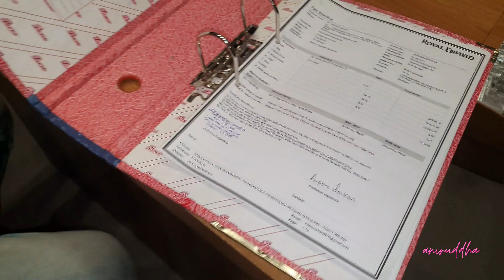একদিনে কিভাবে পেলাম Royal Enfield Meteor ডেলিভারি?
The Royal Enfield Meteor 350 is powered by an all-new 349cc air-cooled SOHC 2-valve motor with fuel-injection.

The powerplant generates 20.4PS at 6100rpm and 27Nm at 4000rpm, working in conjunction with a 5-speed transmission.

The engine is counterbalanced for optimum refinement, which is a first for a 350cc Royal Enfield.
The engine nestles inside a double downtube split cradle frame which is suspended on a 41mm telescopic front fork and twin 6-stage preload-adjustable emulsion shock absorbers at the rear.

Braking hardware consists of a 300mm front disc and a 270mm rear unit with dual-channel ABS as standard.
The 350cc Royal Enfield bike sports a 19-inch front and 17-inch rear alloy wheel wrapped with tubeless 100-section front and 140-section rear tubeless tyres.

At 191kg kerb, the Meteor 350 is 6kg lighter than its predecessor, the Thunderbird 350X.